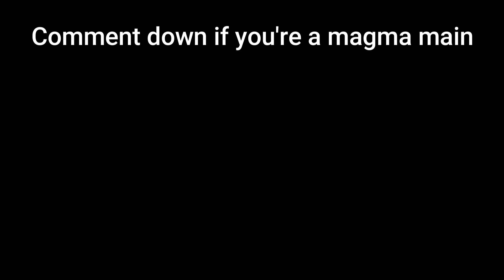Crazy Experiment #11 | Blox Fruits